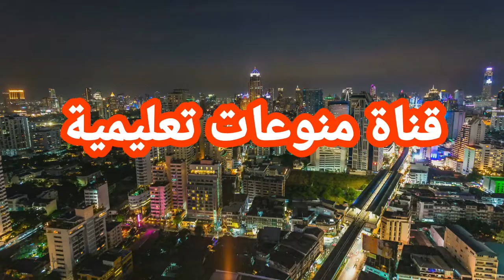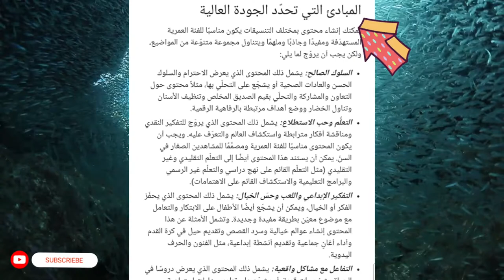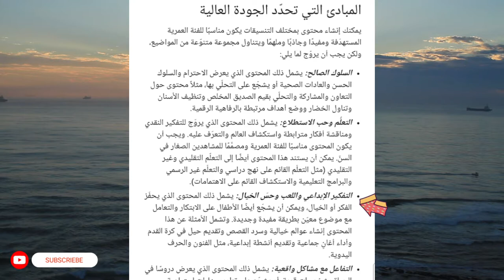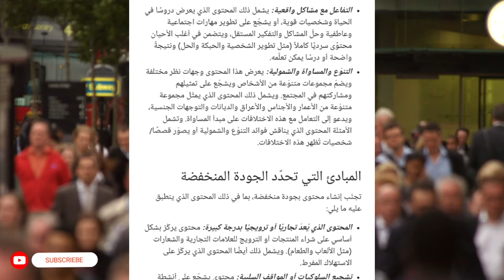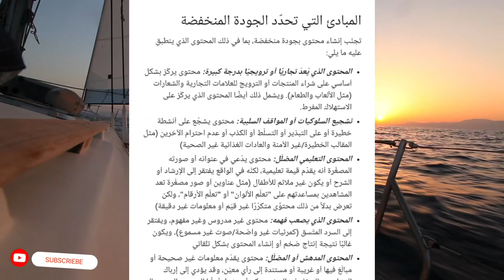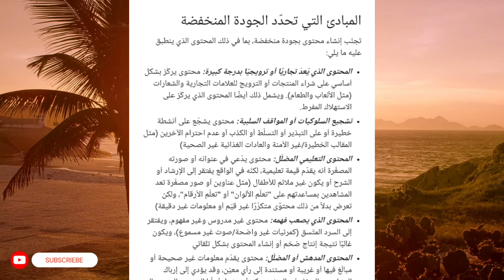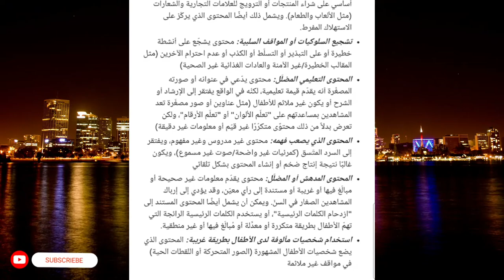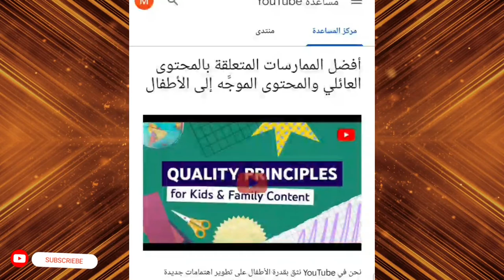شرط جديد في اليوتيوب ستغير فرص كسب المال في اليوتيوب بدأت الامور تصعب 2022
شرط جديد في اليوتيوب سيغير فرص كسب المال في اليوتيوب بدأت الامور تصعب. يشرح في هذا الفيديو عن شرط جديد تم اضافته من شركه اليوتيوب بخصوص القنوات المتخصصه بالاطفال القنوات المتخصصه فى الامور العائليه هناك العديد من الضوابط يجب ان تكون في الفيديوهات التي تريد ان تنزلها على منتدى اليوتيوب ويشرح ما هي الضوابط الذي يجب ان تلتزم فيها ادخل وشاهد وسوف تستفيد ان شاءالله.

هنا رابط القرار من شركة اليوتيوب

الربح من اليوتيوب بعبقرية بدون الظهور بنفسك تحقيق الربح
الربح من اليوتيوب في ليبيا
الربح من اليوتيوب بدون مشتركين
الربح من اليوتيوب في الجزائر 2020
بديل ادسنس للربح من اليوتيوب 2020
تفعيل ربح اليوتيوب
تفعيل الربح في اليوتيوب
تفعيل خاصية الربح من قنوات اليوتيوب
طريقة انشاء قناة يوتيوب ناجحة
طريقة انشاء قناة يوتيوب والربح منها
طريقة انشاء قناة يوتيوب 2020
طريقة انشاء قناة يوتيوب بالصور
طريقة انشاء قناة يوتيوب ادسنس
طريقة انشاء قناة يوتيوب للايفون
كيفية إنشاء قناة يوتيوب ناجحة
كيفية انشاء قناة يوتيوب
فتح قناة يوتيوب
كيفية انشاء قناة على اليوتيوب 2020
كيف انشاء قناة يوتيوب 2020
كيفية إنشاء قناة يوتيوب ناجحة 2020
كيفية انشاء قناة على اليوتيوب 2021
طريقة انشاء قناة على يوتيوب والربح منها بكل سهولة 2019
طريقة انشاء قناة على يوتيوب والربح منها بكل سهولة 2016
طريقة انشاء قناة على يوتيوب والربح منها بكل سهولة 2017